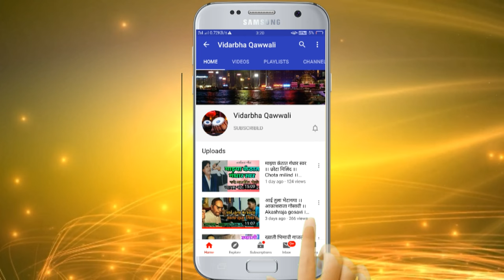EVM Chya Rupane Punha Aali Manusmriti | Akash Raja Gosavi New Song 2024 | Vidarbha Qawwali | Live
Song : EVM Chya Rupane Punha Aali Manusmriti
Singer : Akash Raja Gosavi
Lyrics : Manoj Raja Gosavi